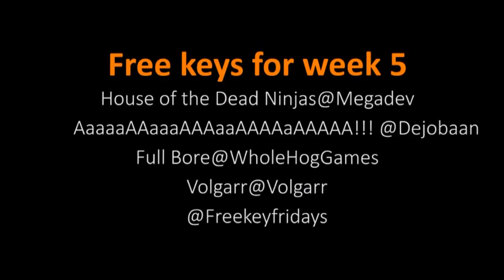Free Key Fridays Week 5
We will be giving out sets of free keys that were donated from some great indies.
This weeks contest: What is your favorite video game characters previous job.

This week we have the following games:
House of the Dead Ninjas (Yes we did it again)
AaaaaAAaaaAAAaaAAAAaAAAAA!!! for the Awesome
Full Bore
Secret Game: Volgarr The Viking